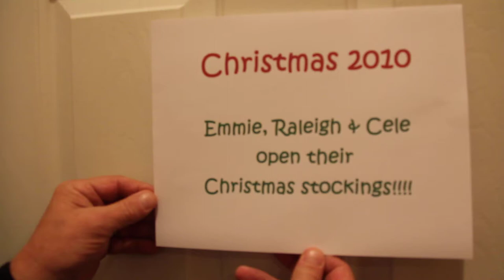Cavalier Spaniels Love Christmas 2010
Cute Cavalier King Charles Spaniels love their Christmas stockings in 2010!